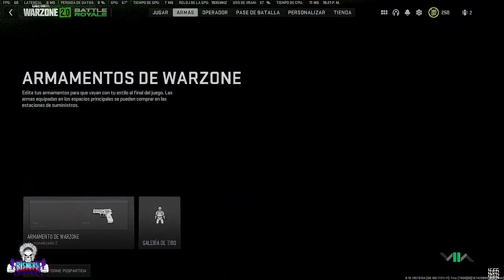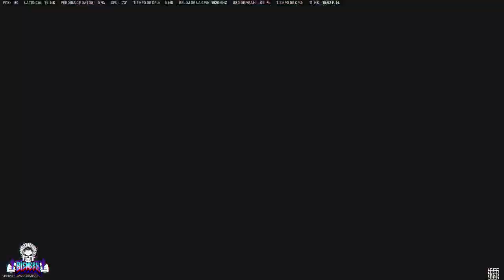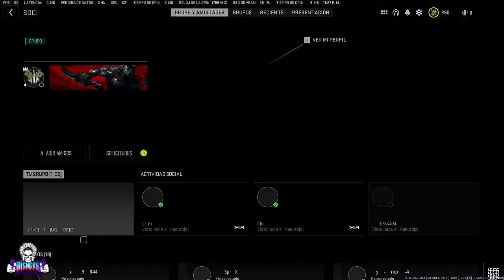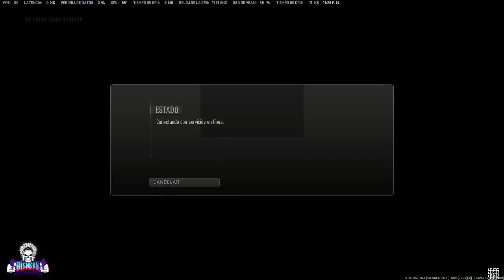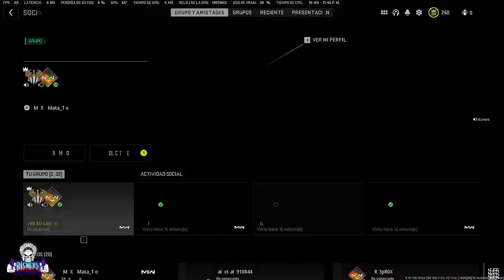LIVE: SAU NA ANY SKIN!Part23